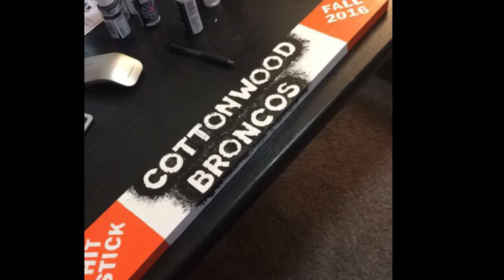Broncos Highlight Film 2016 Fall Season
Cottonwood Broncos 4th grade parks and rec football - Colorado Springs.